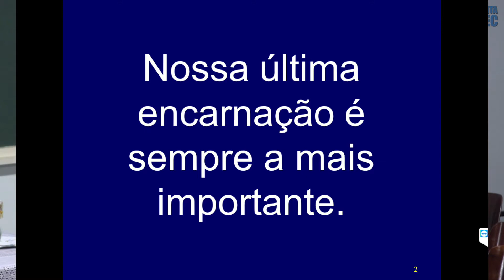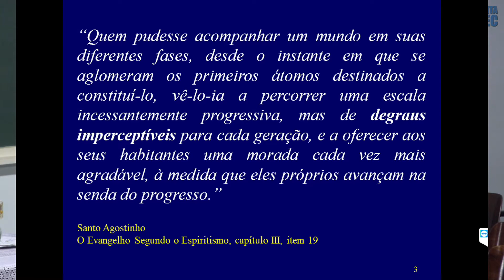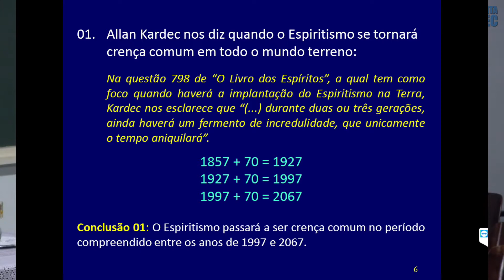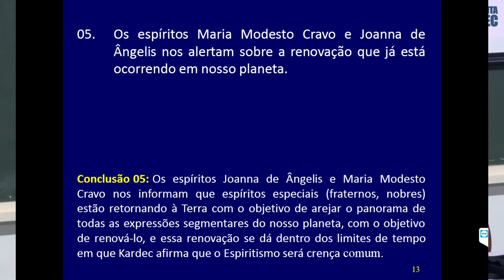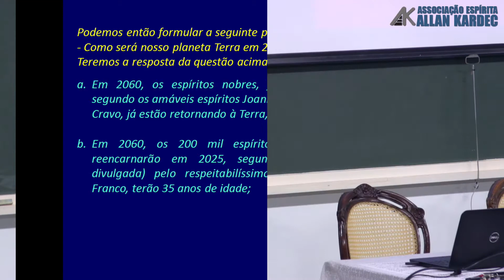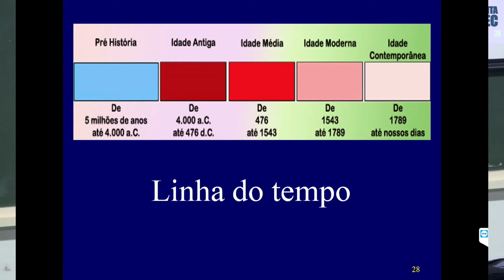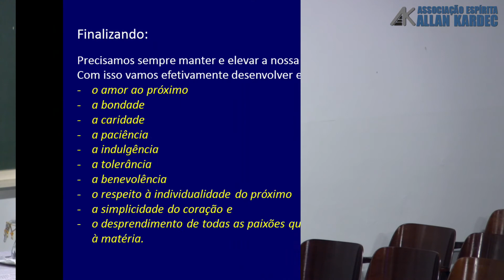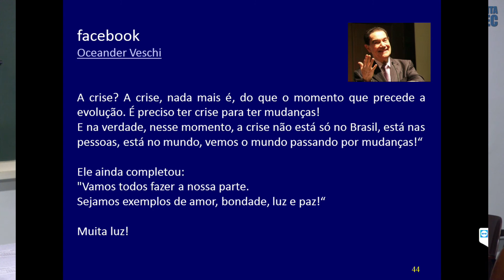Transição Planetária - Sarkis Darakjian (Palestra Espírita)